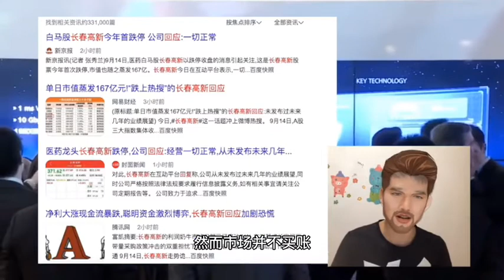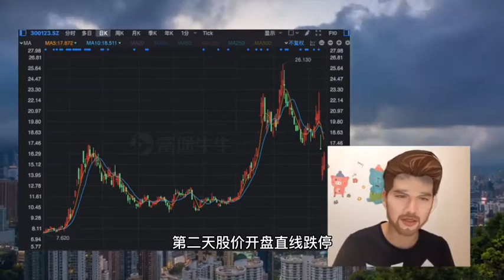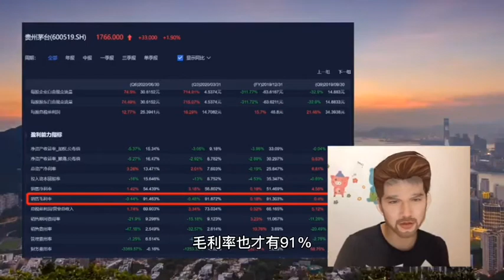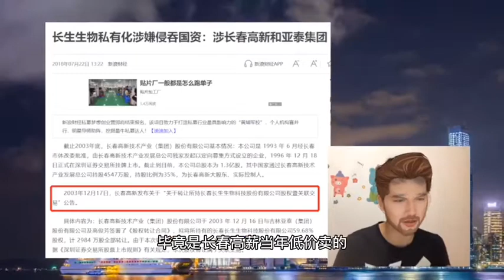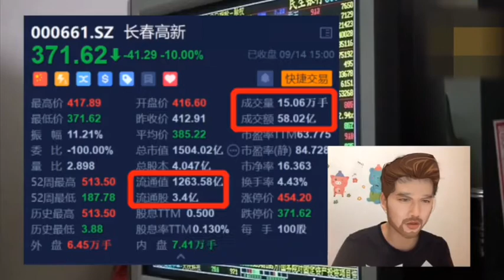医药界茅台 长春高新放量跌停，市场有三大传闻（附基民自救攻略）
今天来聊一聊导致千亿医药股龙头长春高新跌停的三大传闻，作为基金投资者的我们，如果自己持有的基金不幸踩雷了长春高新，该如何自救？首先我们来了解一下事件的经过。